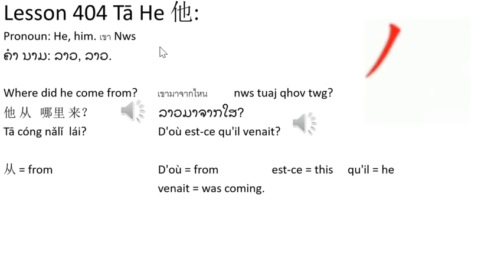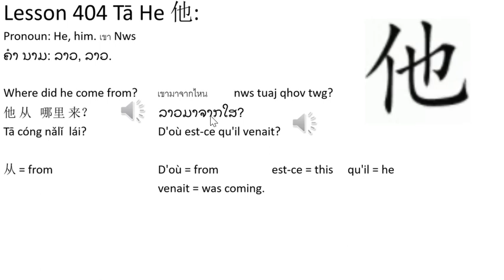Learning Center: Lesson 404 Tā He 他